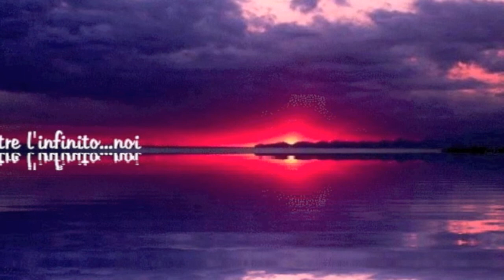Ragazza D'Argento...Cover Dinò...